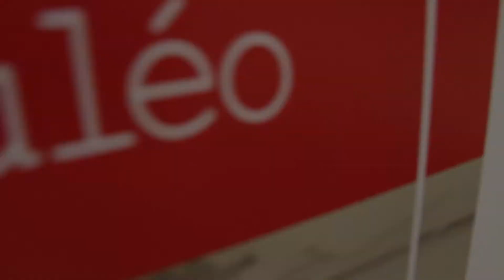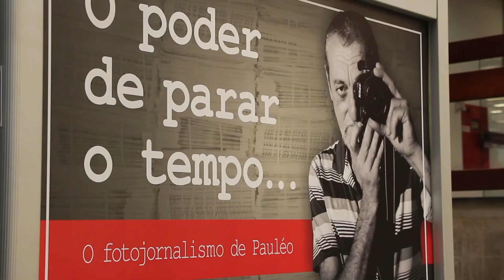O Poder de Parar o Tempo – O Fotojornalismo de Pauléo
O fotojornalismo piracicabano tem um nome: Paulo Alcides Tibério. Ou um apelido: Pauléo. O fotógrafo, agora com 61 anos, dedicou 36 deles ao fotojornalismo (1978 a 2014) sendo 26 no Jornal de Piracicaba. Cobriu tragédias pessoais, como a de uma mãe em um assentamento de Sem Terras, que ofereceu a ele e à repórter o seu bebê; foi testemunha de tragédias naturais, como a seca e a poluição do rio Piracicaba; fez imagens que lhe deram reconhecimento nacional como o último registro do ambientalista e líder sindical Chico Mendes. Com sua câmera acompanhou as mudanças, o crescimento de Piracicaba, que agora completa 250 anos: novas pontes e avenidas mudaram a paisagem. Em tempos de selfie e de filtros, a exposição exibe toda a fotografia crua, real e social de Pauléo.